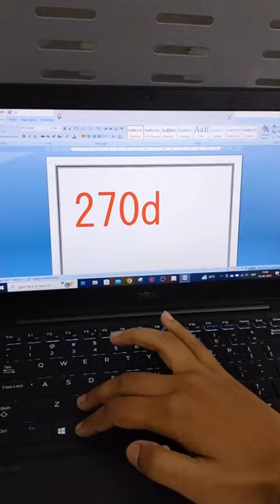Signature ✍️ in MS Word Documents | Shaitaan 👿 Kids